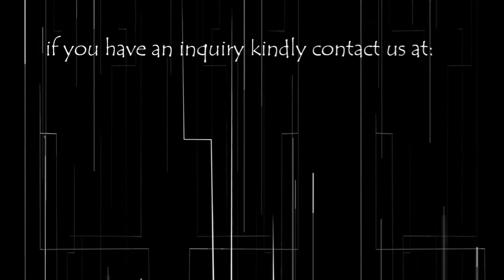Testing of Kyokuto Car Carrier.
actual Testing of Kyokuto Single Car Carrier! It was happened in our plant located at #66 mambog II, Bacoor Cavite.